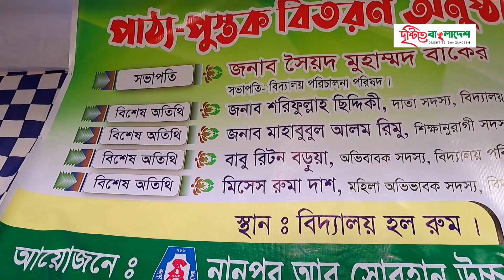নানুপুর আবু সোবাহান উচ্চ বিদ্যালয়ে বই বিতরণ।